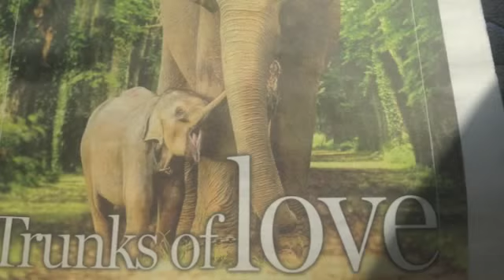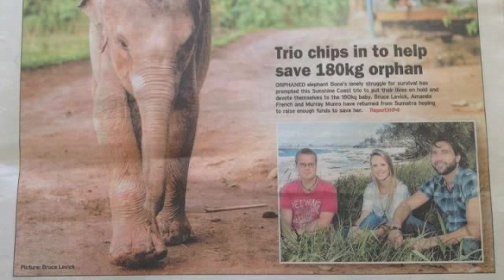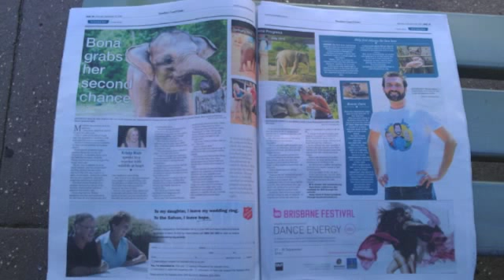Bob Irwin Interview on 2BH: 'The Future Generation of Conservation'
Bob Irwin interviewed on 2BH radio in Broken Hill with Amanda French. The two discuss conservation issues facing the next generation of conservationists across Australia.